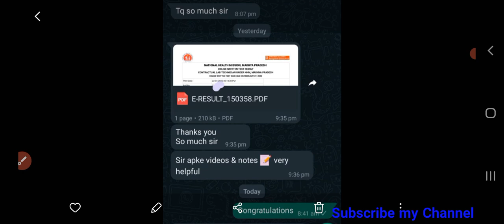MP NHM मे हमारे MCQS NOTES से हुआ फायदा।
मेरा नाम Dinesh kumar है।
Qualification-
1:BMLT in peoples paramedical college bhopal.
2:Histopathology,Anatomy,cytopathology,HEMATOLOGY,
3: Current job as a lab technician hospital pathology and TB diagnosis department.

1.FOR OCHIE BOOK bmlt,dmlt all subjects-
2 FOR GODKAR books bmlt,dmlt all subjects-
3 FOR N MURUGESH ANATOMY
4 FOR BIOCHEMISTRY
5 FOR MICROBIOLOGY
6 FOR HINDI MLT BOOK
7 PHYSIOLOGY
8 PATHOLOGY AND HISTOPATHOLOGY
My gadgets-
1.my mic
2.my camera
3.my tripod
1.facebook page